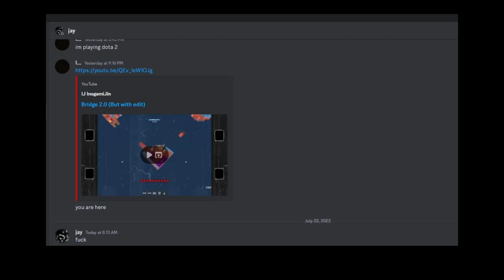IJ_InogamiJin Hitboxing? (Read desc)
@IMMATHEW110 called me hitbox!!!